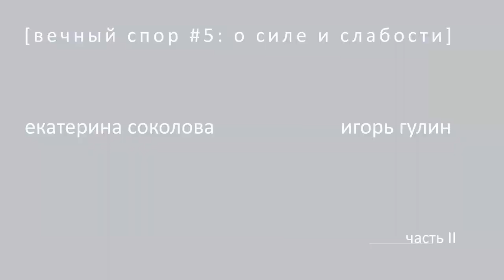Екатерина Соколова и Игорь Гулин: О Силе и Слабости. Часть II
Вечный спор #5, О Силе и Слабости:  Екатерина Соколова и Игорь Гулин. Москва, Дом Впечатлений. 22 марта 2017 г.